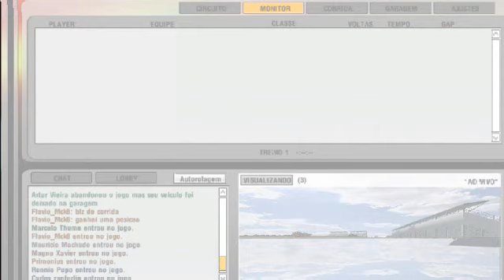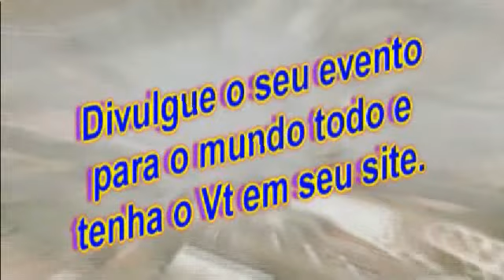BOX RACE BRAZIL - GT500 - 23/10/11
Vt na integra da transmissão da Box Race Brazil que aconteceu no dia 23/10/11 para mais informações e VT´s na integra acesse